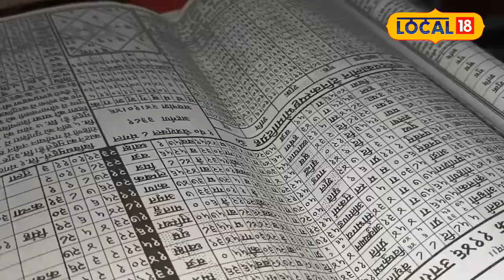Surya Grahan 2024: 8 अप्रैल को लगेगा सूर्य ग्रहण, भारत के लिए आया समाचार ! | Astro | Latest | News18